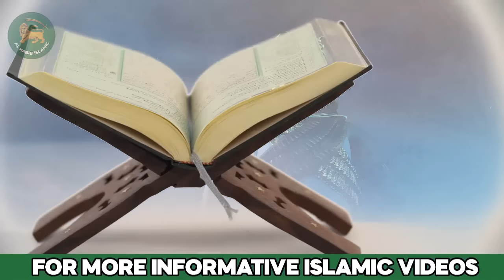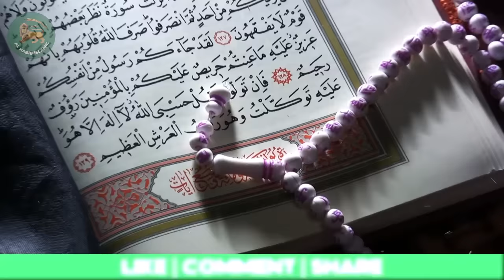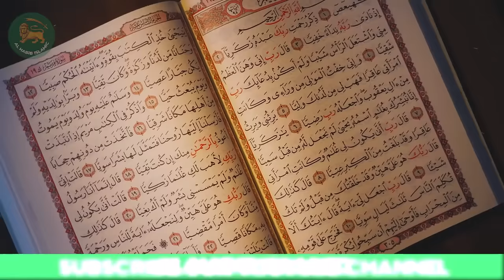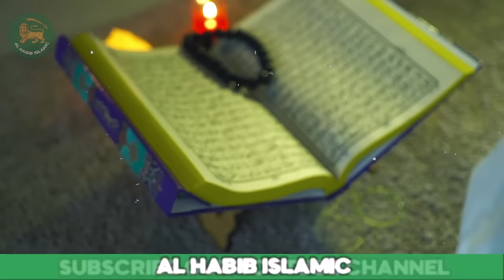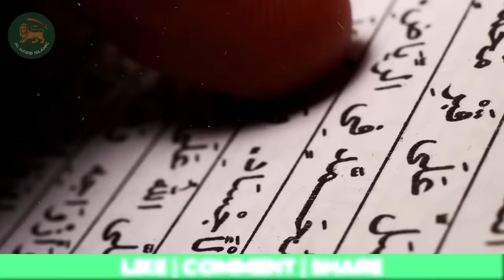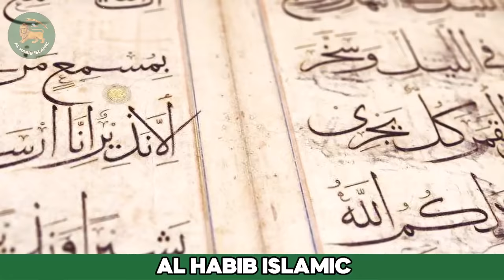Khudai ke Jhooty Dawedar Namrood ka Anjam | Nimrod | Namrud | Tower of Babel | Al Habib Islamic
Welcome to our channel, where we delve deep into the annals of history and explore the intriguing narrative of "Khudai Ke Jhooty Dawedar Namrood Ka Anjam" - the ultimate fate of false prophets who dared to deceive the divine.

🔍 In this riveting video, we unravel the tales of those who, in their audacity, claimed to be messengers of God, only to be exposed and meet a fate befitting their deceit. The term "Khudai Ke Jhooty Dawedar Namrood Ka Anjam" encapsulates the divine justice that awaits those who exploit the sacred for personal gain.

📜 Join us on a journey through historical accounts and scriptures, examining the rise and fall of these false claimants. From ancient civilizations to more recent times, the consequences of playing with the divine have been severe and unforgiving.

🔮 Delve into the stories of Namrood, the archetypal figure who challenged the divine order, and witness how his arrogance led to his inevitable downfall. We draw parallels to contemporary instances, exploring how history continues to echo its lessons in the present day.

🌌 Discover the common threads that bind these false prophets across cultures and epochs, and understand the timeless message that falsehood in the name of divinity will eventually crumble.

🤔 As we explore the concept of divine justice, we invite you to reflect on the significance of authenticity in matters of faith. Share your thoughts and engage in a meaningful conversation in the comments section below.

🚀 Don't miss out on this thought-provoking exploration of "Khudai Ke Jhooty Dawedar Namrood Ka Anjam."

1. Adam as (Adam) آدم Hazrat Adam A.S
2. Idris as (Enoch) إدر يس Hazrat Idrees A.S
3. Noah as (Nuh) نوح Hazrat Noah A.S
4. Hud as (Hud) هود Hazrat Hud A.S
5. Shaleh as (Saleh) صالح Hazrat Saleh A.S
6. Ibrahim as (Abraham) إبراهيم Hazrat Ibraheem A.S
7. Lut as (Lot) لوط Hazrat Loot A.S
8. Ismail as (Ishmael) إسماعيل Hazrat Ismail A.S
9. Ishaq as (Issac) إسحاق Hazrat Ishaq A.S
10. Yaqub as (Jacob) يعقوب Hazrat Yaqoob A.S
11. Yusuf as (Joseph) يوسف Hazrat Yousaf A.S
12. Ayyub as (Job) أيوب Hazrat Ayub A.S
13. Shu’aib as (Jethro) شعيب Hazrat Shoaib A.S
14. Musa as (Moses) موسى Hazrat Musa A.S
15. Harun as (Aaron)هارون Hazrat Haroon A.S
16. Dzulkifli as (Ezekiel) ذو الكفل Hazrat Zulkifal A.S
17. Dawud as (David) داود Hazrat Daood A.S
18. Sulaiman as (Soloman) سليمان Hazrat Suleman A.S
19. Ilyas as (Elijah) إلياس Hazrat Illyas A.S
20. Alyas’a as (Elisha) اليسع
21. Yunus as (Jonah) يونس Hazrat Younas A.S
22. Zakaria as (Zachariah) زكريا Hazrat Zakria A.S
23. Yahya as (John) يحيى Hazrat Yahya A.S
24. Isa as (Jesus) عيسى Hazrat Essa AS
25. Muhammad saw محمد Hazrat Muhammad S.A.W